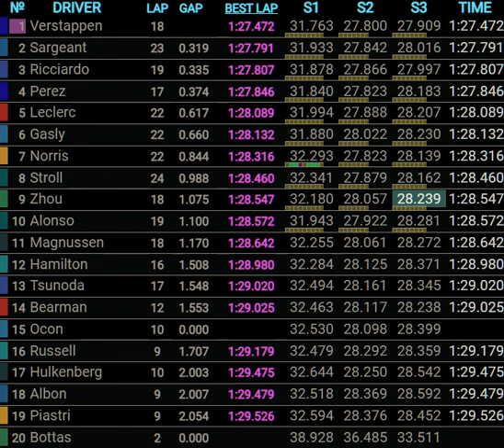Grand Prix d'Arabie Saoudite 2024 : le résultat des qualifications